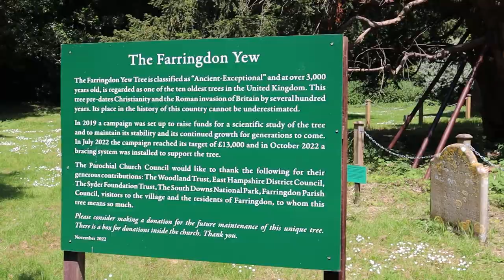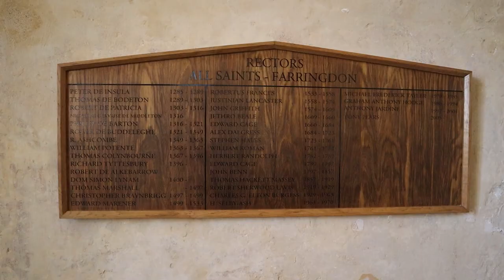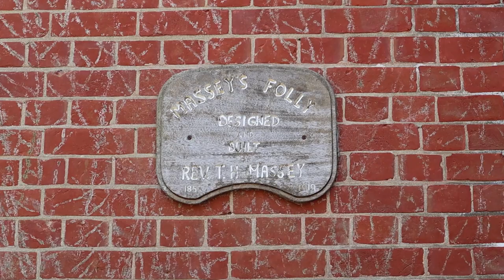The ANCIENT YEWS and MASSEY’S FOLLY of UPPER FARRINGDON | WINCHESTER (Mini) Road Trip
In the second Video from my (Mini) Road Trip to the City of Winchester in Hampshire, I stop off in the Village of Upper Farringdon to look at one of the Oldest Yew Trees in England and to tell the Tale of the Eccentric Rector Thomas Hacket Massey and ‘Massey’s Folly’.

Recorded: Monday 5th June 2023
EQUIPMENT:
Canon E0S M50
GoPro HERO11 Black:
GoPro HERO8 Black:
MICROPHONE:
RØDE Video Mic GO